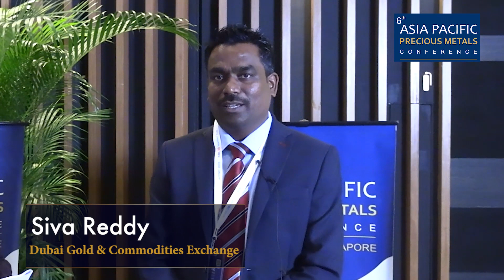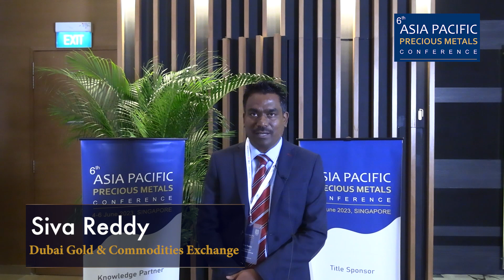Interview with Siva Reddy, Dubai Gold & Commodities Exchange at APPMC 2023, Singapore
Interview with Siva Reddy, Dubai Gold & Commodities Exchange at Asia Pacific Precious Metals Conference, 4-6 Jun 2023, Park Royal on Beach Road, Singapore.